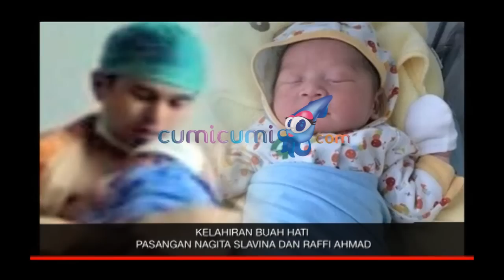Kisah Jatuh-bangun Menanti Kelahiran Putra Pertama Raffi-Gigi - Hot Shot